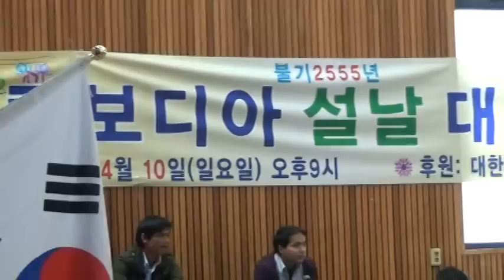Khmer New Year B.E 2555 In Korea(Kun PO City KBCKR)4/10